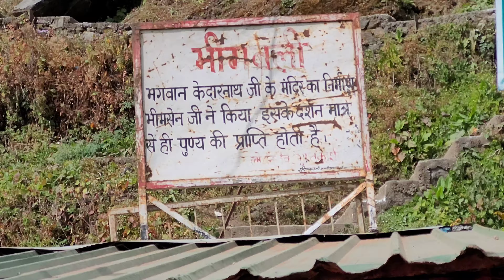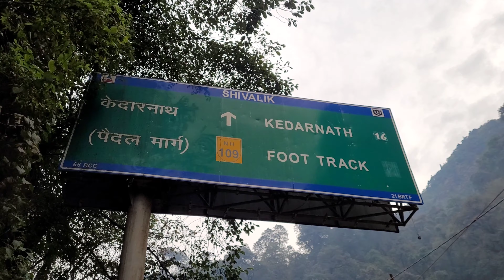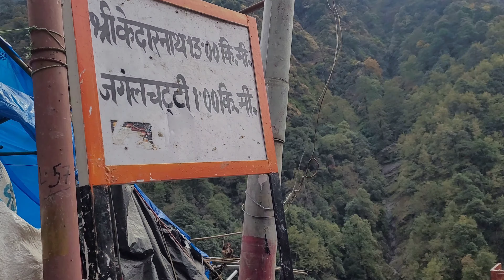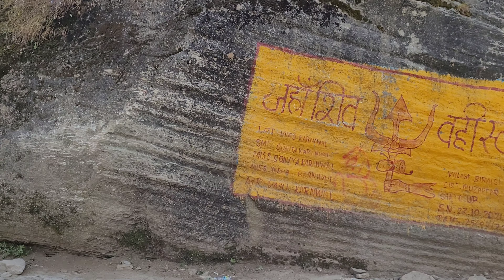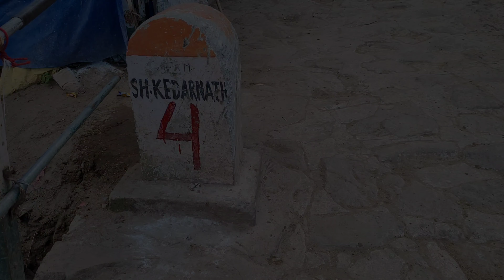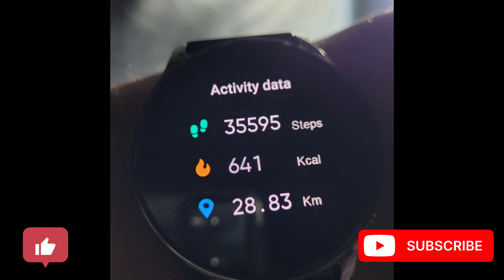Kedarnath Ke Darshan || Jai Shri Kedar || Sonmarng - Gaurikund - Kedarnath Trek || EP-2